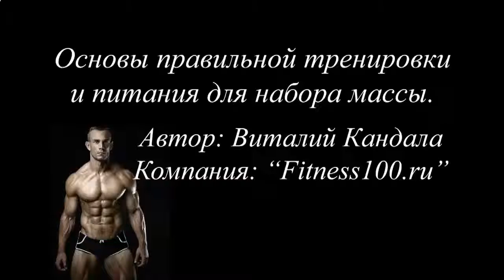КАК ВРАЧИ ОТНОСЯТСЯ К ПРОТЕИНОВЫМ КОКТЕЙЛЕМ